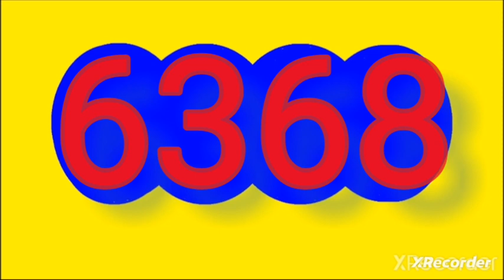23 de octubre de 2023